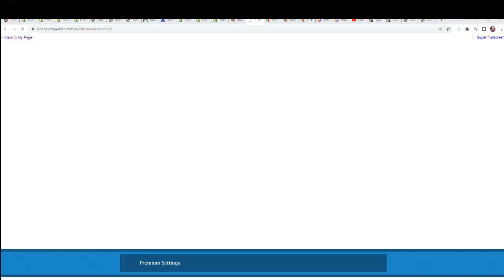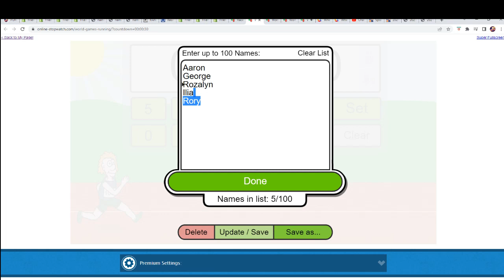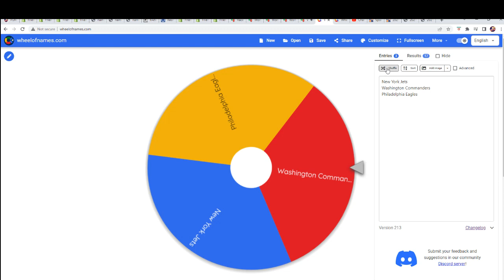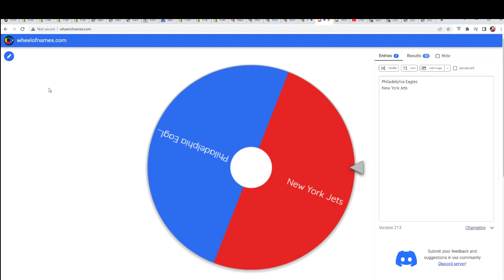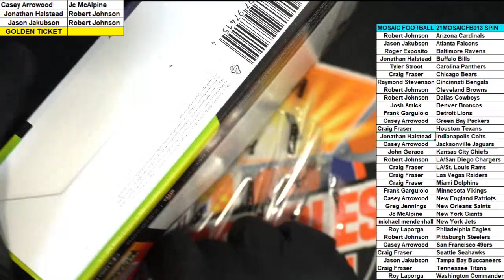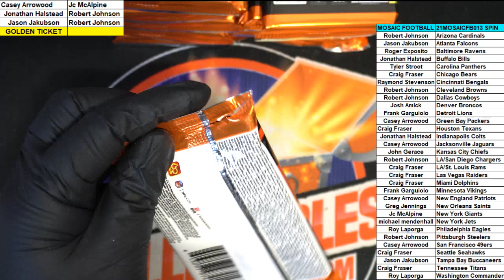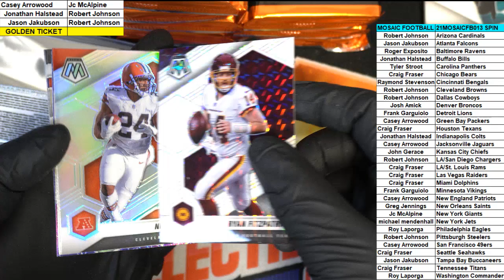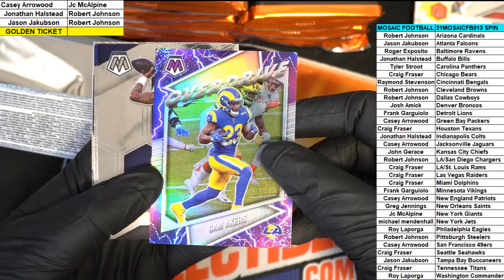PART 1 2021 Panini Mosaic Football Hobby Box ID 21MOSAICFB013